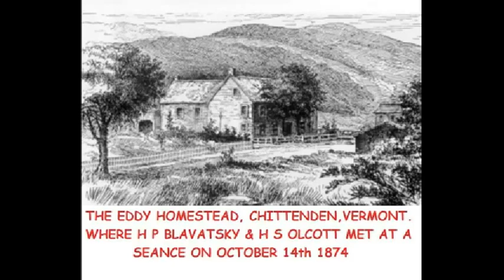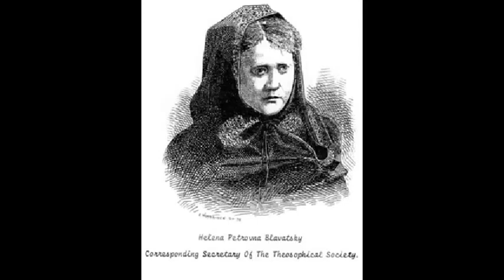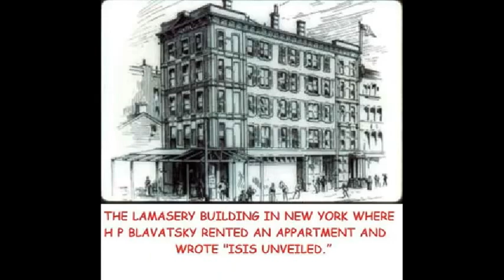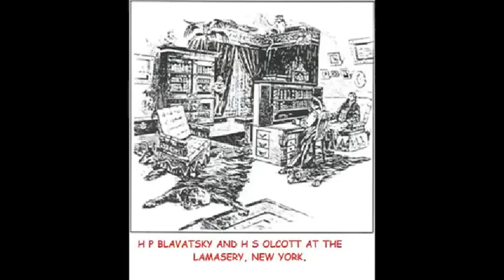H P Blavatsky Slide Show - The Founder of Modern Theosophy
H P Blavatsky Slide Show

A pictorial collage of the life of Helena Petrovna Blavatsky 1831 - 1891, the founder of Modern Theosophy

Theosophy Balham